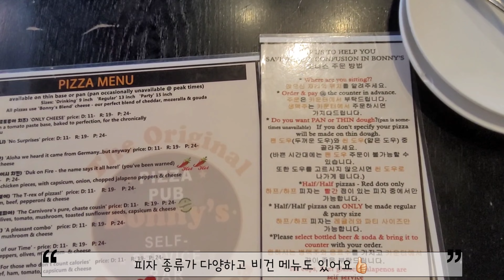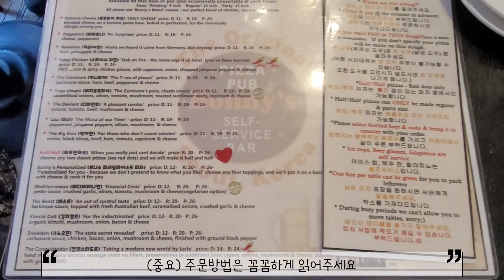[VLOG] 이태원 데이트 브이로그 | 해방촌 경리단길 맛집 카페 | 의도치 않은 남산 등산 | 먹방인 것 같지만 다이어트는 진행 중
안녕하세요, 앨리입니다 :)
며칠 전 꽃가루가 팝콘처럼 날리던 날 이태원으로 산책다녀왔어요!
요즘 핫플이라는 해방촌에 가봤는데, 일요일에는 안 여는 가게들이 많아서
아쉬웠지만 ㅠㅠ 경리단길에서 보석같은 카페도 발견하고
남산공원까지 등산같은 산책도 다녀오고 봄날씨 한껏 누리고 왔답니다!
그럼 오늘 영상도 재미있게 봐주세요 핫투